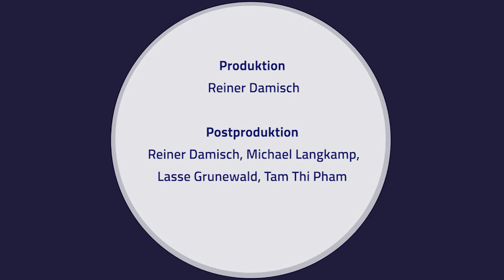Geschichte - 01 - Einführung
Musikalischer Dialog
Chorinho - Traditionelle brasilianische Musik
Mit Prof. Wolf Kerschek und "Grupo Dois por Quatro" Ensemble

Prof. Wolf Kerschek erforscht mit fünf brasilianischen Musikern die traditionelle brasilianische Musik des Choro.

Projektleitung: Prof. Wolf Kerschek

Ensemble: Grupo Dois por Quatro
Flöte: Leandro Oliveira
Cavaco: Deni Domenico
7-seitige Gitarre: Wesley Vasconcelos
Pandeiro: Yves Finzetto
Posaune: Allan Abbadia

Produktion: Reiner Damisch
Postproduktion: Reiner Damisch, Michael Langkamp, Lasse Grunewald, Tam Thi Pham

und hoou.de